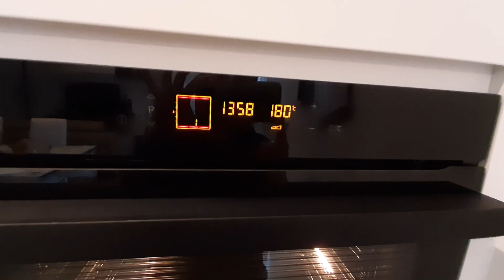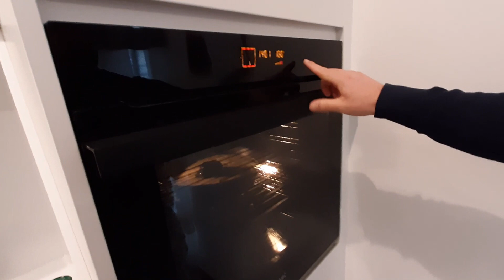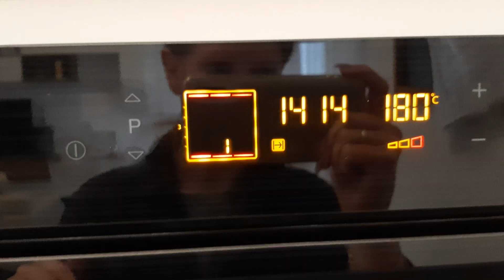Videoricetta* Ciambella*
Ciao a tutti, in questo nuovo video vi mostreremo come fare una semplicissima ciambella, come al solito vi metto la ricetta qui sotto. Fatemi sapere se ripetete la ricetta e se siete soddisfatti del risultato, baciiiiii
6 UOVA
200 G ZUCCHERO
250 G FARINA 00
1 BUSTINA DI LIEVITO PER DOLCI
1 CUCCHIAIO DI OLIO EVO
80 G LATTE